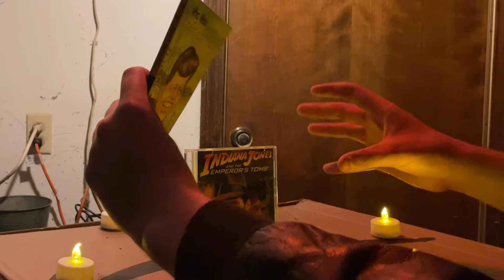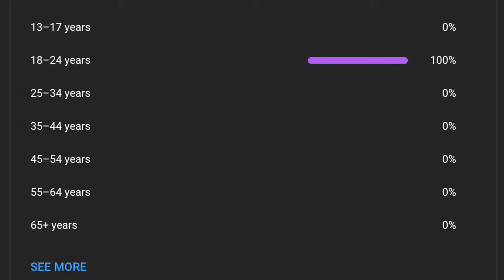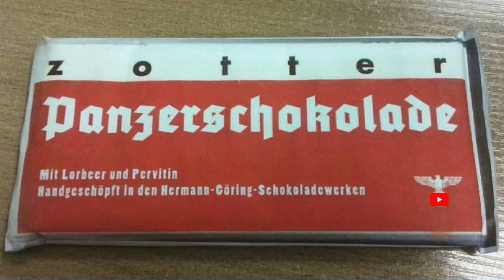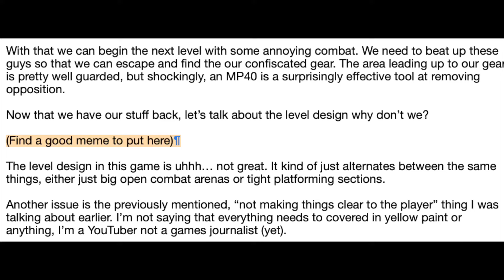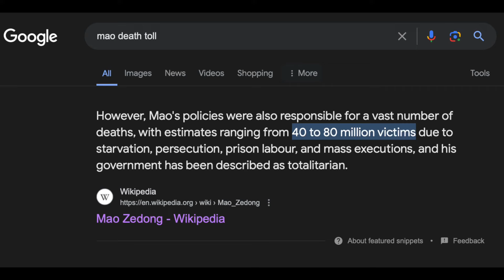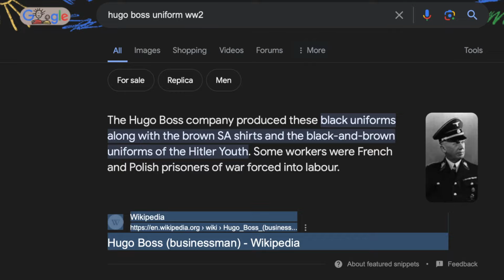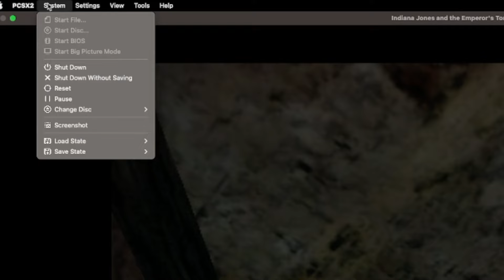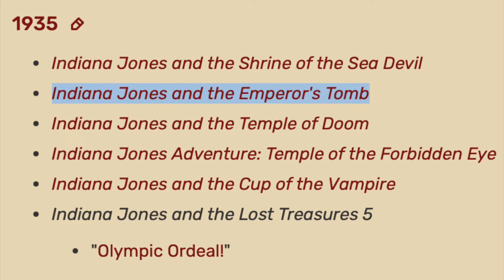Does Indiana Jones And The Emperor's Tomb Hold Up?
Indiana Jones And The Emperor’s Tomb is a 2003 action-adventure game developed by The Collective and published by Lucasarts for the Xbox, PS2, and Microsoft Windows.

The game released to mixed reviews from most critics, before being lost to time and forgotten. But now it’s time to rediscover this game, and see if it holds up to today’s standards.

Join us for an epic adventure across the globe (or rather around my studio and the surrounding area) as we take a look at Indiana Jones And The Emperor’s Tomb.

GUEST ACTOR CREDITS:

Gwendolyn Gilles: Henchman 1 “HenchGwen”

Kirk Gilles: Henchman 2

Amanda Gilles: Award Presenter

Paper Bag: Himself